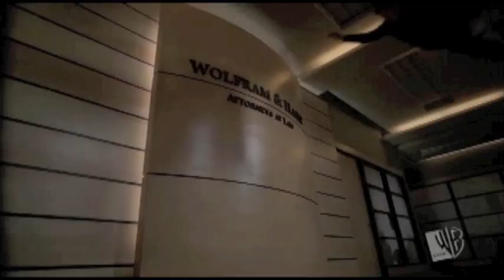Angel Spike Comedy Trailer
Just some funny moments of Spike and Angel from Angel Season 5

I Feel Free - Cream

Thunderstruck - AC/DC

Panic Switch - Silversun Pickups